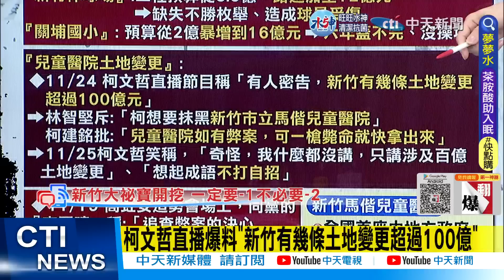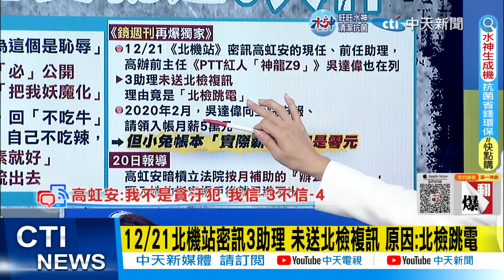【盧秀芳辣晚報】解密! 高虹安喊:上任徹查"三大秘寶" 不會先定調弊案 @中天新聞CtiNews 精華版